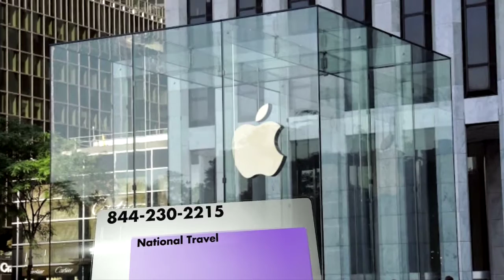Moms EveryDay National Travel & Yeager Airport - Paris and NYC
Start your National Travel trip at Yeager Airport.